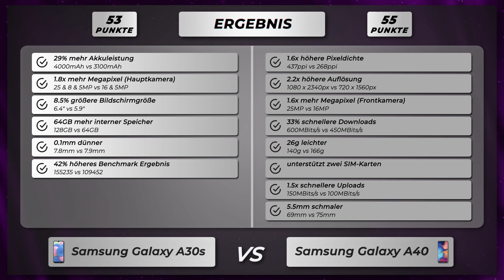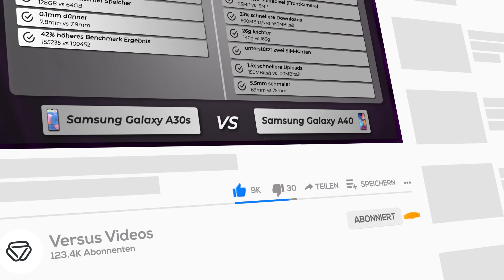Samsung Galaxy A30s vs Galaxy A40 - Vergleich der wichtigsten Unterschiede auf deutsch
🔻 Samsung Galaxy A30s
🔻 Samsung Galaxy A40

Vergleich der Unterschiede vom Samsung Galaxy A30s versus Samsung Galaxy A40 auf Deutsch.

Samsung Galaxy A30s oder Galaxy A40
Samsung Galaxy A30s gegen Galaxy A40
Samsung Galaxy A30s versus Galaxy A40

🔻 📱 Amazon Bewertungen Galaxy A30s
🔻 📱 Amazon Bewertungen Galaxy A40